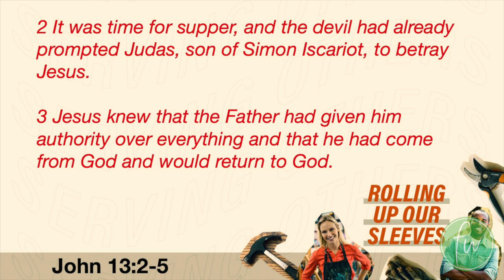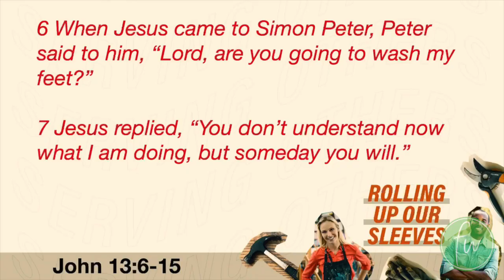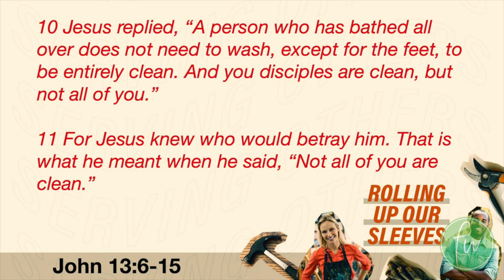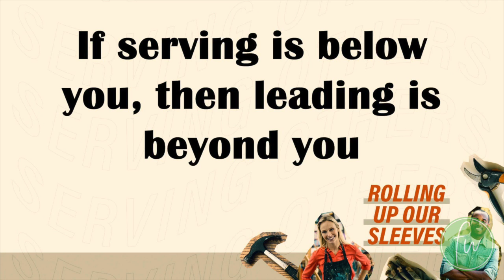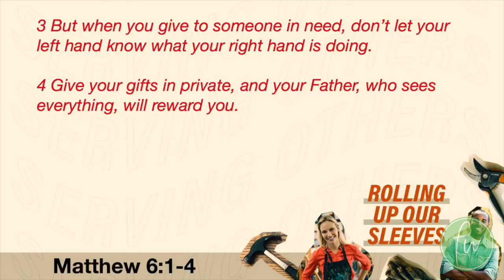Rolling Up Our Sleeves (Serve Sunday)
Join us on Sunday Mornings at 10:30am at the VFW in Basehor Kansas.